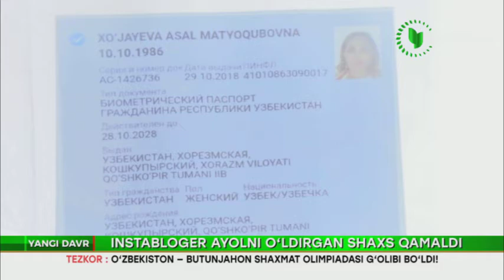Asalhoney qotili qamaldi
Асалхоней қотили нима учун уни ўлдирганини батафсил гапириб берди